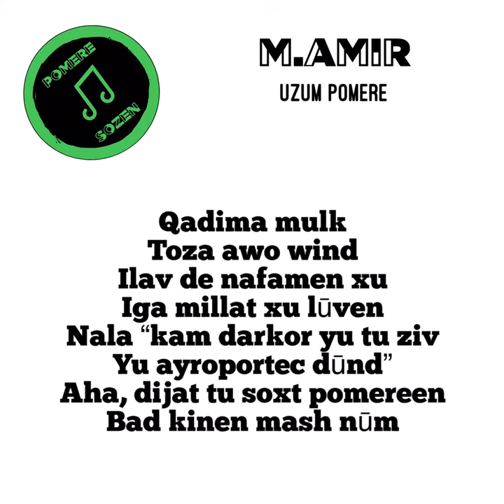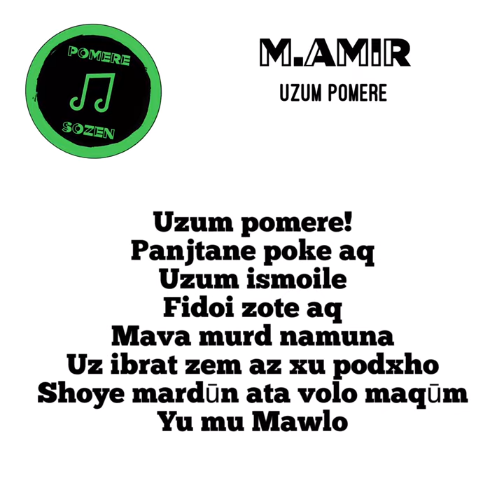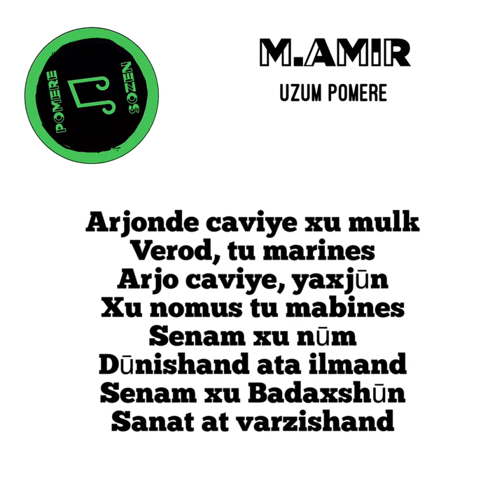M.AMIR - Uzum pomere / LYRICS VIDEO / Pomere Sozen